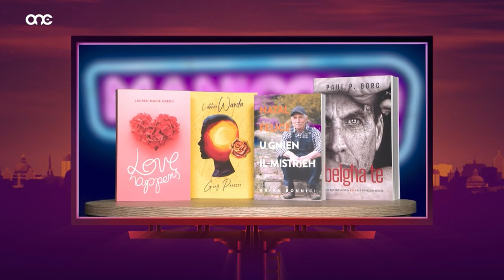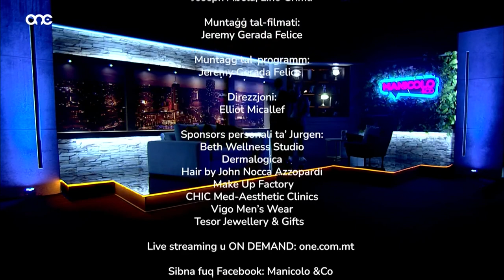Janice Debattista Interviewed on Manicolo &Co